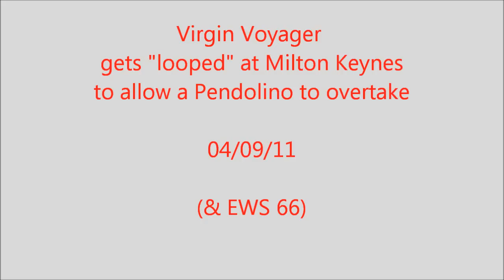Virgin Voyager Gets looped at Milton Keynes!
19:03 virgin super voyager, gets sent into Platform 5 at Milton Keynes central station, to allow a pendolino to pass through and overtake. Check out the voyager departing early! The doors were shut and locked at 19:02! It should be 30seconds, and no earlier!
Check out my video taken of the class 50 this evening!